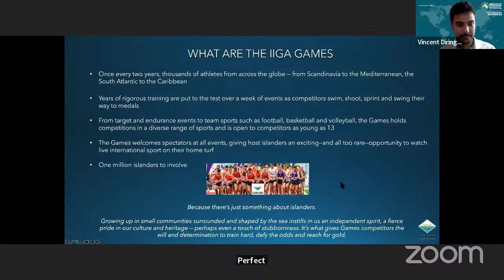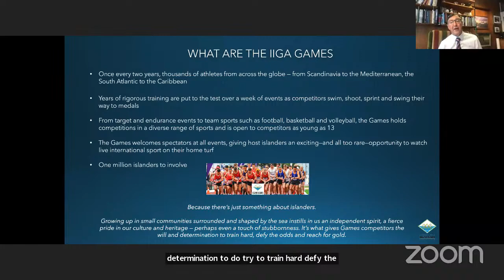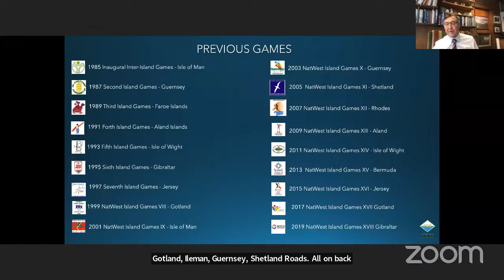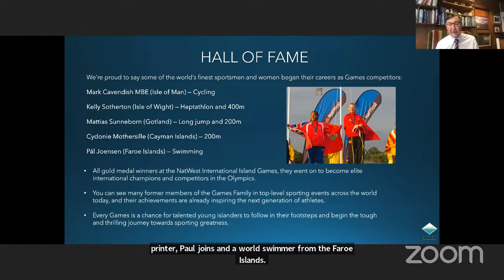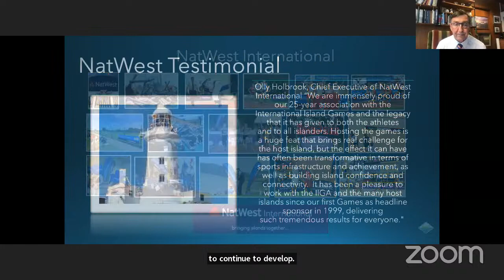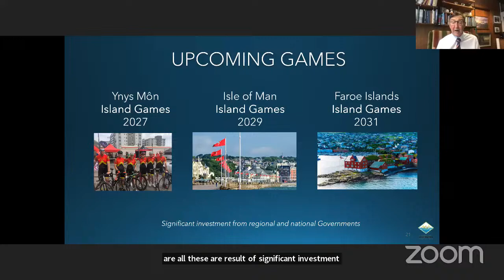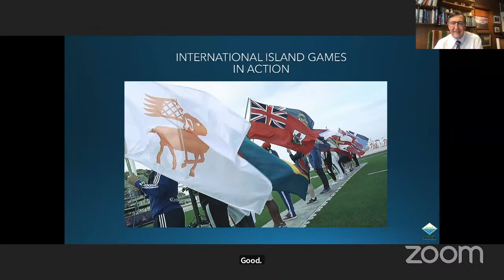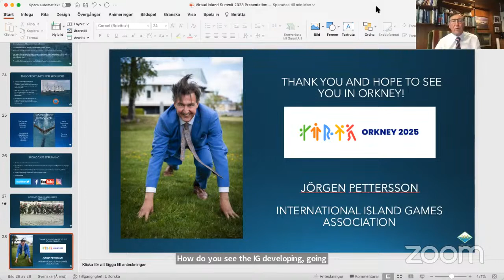VIS2023 - Island Stories: How the Island Games created an international sporting family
Once every two years, thousands of athletes from across the globe — from Scandinavia to the Mediterranean, the North Atlantic to the Caribbean — come together to compete in the NatWest International Island Games. Join us during what promises to be an inspiring and moving conversation as we discuss the power of the International Island Games to foster a sense of inclusivity and achievement, while enhancing collaboration and island pride!